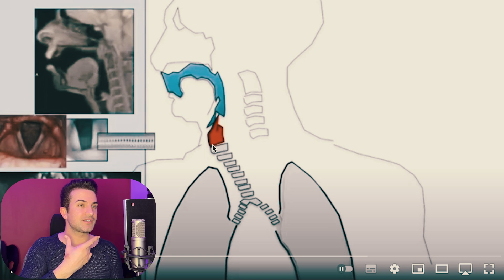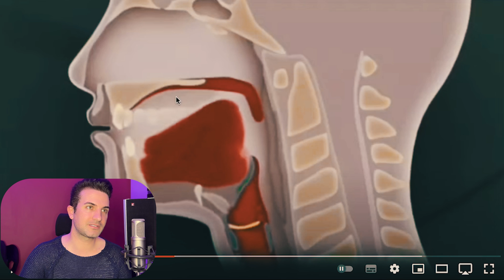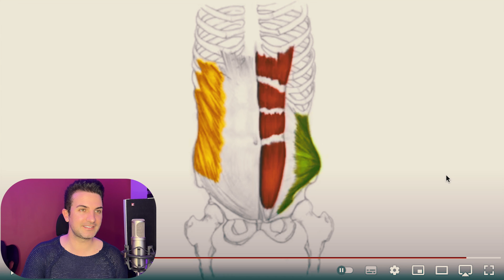SES TELLERİ DİYAFRAM DEVİNİM ile SESİMİZİ İNCE NOTALARA NASIL YÜKSELTİRİZ ?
Bu videoda sizlere sesimizin doğru şekilde nasıl kullanılması gerektiğinden bahsettim. Daha dikkatli şekilde sesimizi kullanmamızın ne kadar önemli olduğunu açıklayan ve tiz seslerimizi nasıl verebilmemizle ilgili bilgileri barındıran bir video. İyi seyirler.